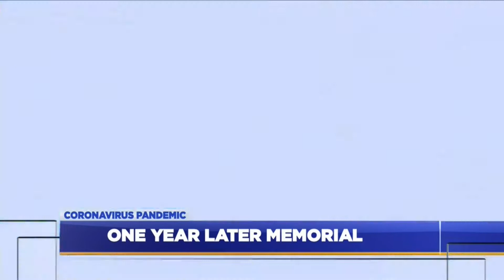One Year Later Memorial